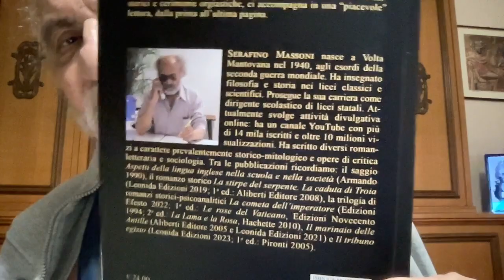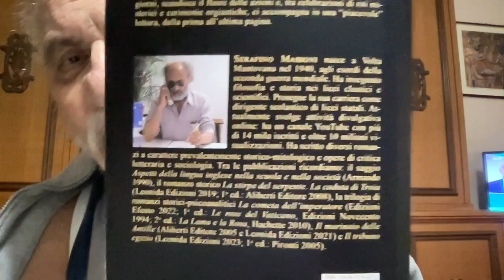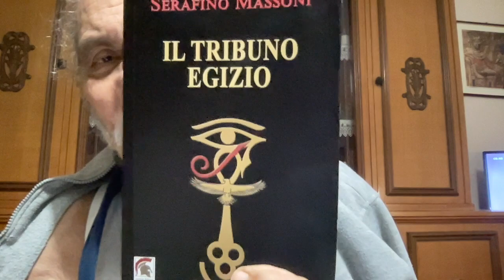AMORE & UMBERTO GALIMBERTI